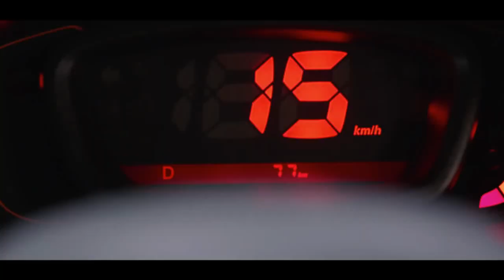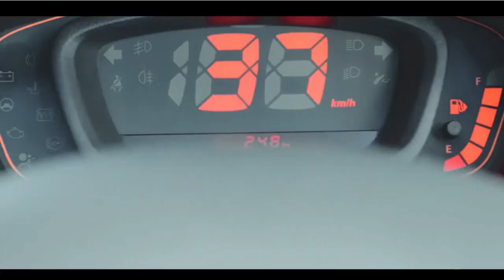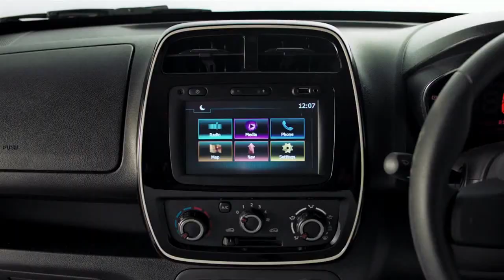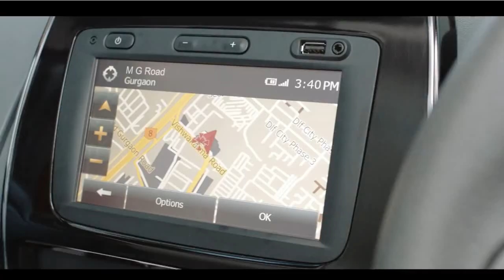अल्टो K10 v/s रेनो क्विड हिंदी Kwid vs Alto K 10 Hindi Comparison Review Renault Maruti Suzuki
Maruti Suzuki Alto K10 vs Renault Kwid Hindi Comparison Review, with detailed price, mileage, features, performance, handling, ride quality, space, comfort, cost of ownership and After sales service comparison.